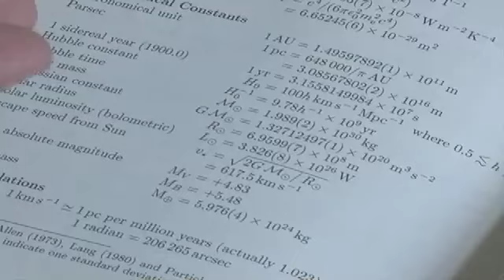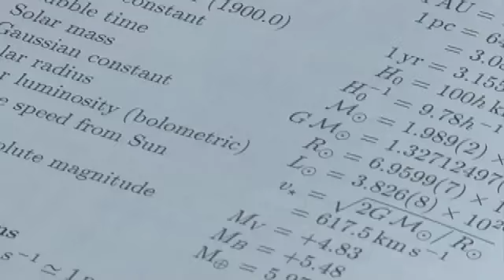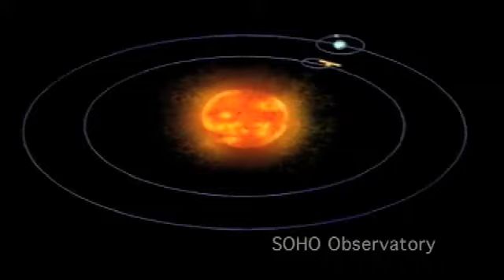The Sun - Sixty Symbols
It's a pretty ordinary star, but everyone's heard of it!

With Meghan Gray and Amanda Bauer